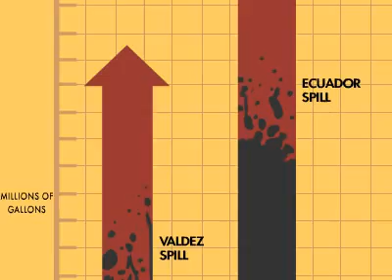Amazon Watch Chevron